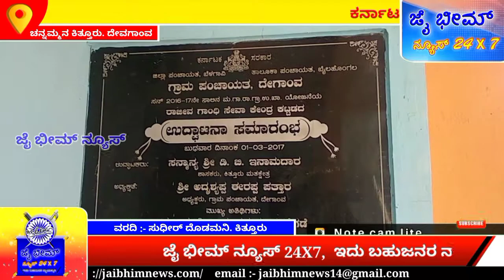ಬೆಳಗಾವಿ ಜಿಲ್ಲೆಯ ಕಿತ್ತೂರ ತಾಲೂಕಿನ ದೇವಗಾಂವ ಗ್ರಾಮ ಪಂಚಾಯತ್ ಸಿಬ್ಬಂದಿಗಳ ವಿರುದ್ದ ಜನರ ಆಕ್ರೋಶ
ಬೆಳಗಾವಿ ಜಿಲ್ಲೆಯ ಕಿತ್ತೂರ ತಾಲೂಕಿನ ದೇವಗಾಂವ ಗ್ರಾಮ ಪಂಚಾಯತ್ನಲ್ಲಿ 11.27 ಆದ್ರೂ ಕೂಡಾ ಯಾವ ಸಿಬ್ಬಂದಿಯು ಇಲ್ಲದನ್ನು ನೋಡಿ ಜನರು  ಬೇಸತ್ತು ಹೋಗಿದ್ದಾರೆ ಪಂಚಾಯತ್ ಗೆ ಜನರು ಹಲವಾರು ಕೆಲಸಕ್ಕೆoದು ಬರುತ್ತಾರೆ. ಬೆಳಿಗ್ಗೆ 9.30 ರಿಂದ 10.00 ಗಂಟೆಯ ವರೆಗೆ ಜನ ಬಂದು ಕಾದು ಕುಳಿತು ಕಂಗಾಲಾಗಿದ್ದಾರೆ  ಪಂಚಾಯತ್ ಸಿಬ್ಬಂದಿಗಳನ್ನು ತಡ ಯಾಕೆ ಅಂತ ಕೇಳಿದರೆ ಒಬ್ಬರ ಮೇಲೆ ಒಬ್ಬರು ಹಾಕುತ್ತಾರೆ ಇದರ ಬಗ್ಗೆ ಸಾರ್ವಜನಿಕರನ್ನು ಕೇಳಿದರೆ ಪ್ರತಿ ದಿನ ಇದೆ ಆಗಿದೆ ನಾವು ಹೊನ್ನಾಪುರ ದಿಂದ ಬರಬೇಕು ನಮಗೆ ದಿನಕ್ಕೆ 300 ರಿಂದ 400 ರೂಪಾಯಿ ಪೇಮೆಂಟ್ ಇದೆ ಇದನ್ನ ಬಿಟ್ಟು ನಾಯಿ ತಾರಾ ಕಾಯೋ ಪರಸ್ಥಿತಿ ಬಂದಿದೆ ಮತ್ತು 14/12/2021 ರಂದು ದನದ ಶೇಡ್ಡು ಮಂಜೂರು ಆಗಿದೆ ಅದರ ಕೆಲಸ ಮುಗಿದಿದೆ ಇನ್ನೂ ಆದ್ರೂ ಸಂಪೂರ್ಣ ವಾದ ಹಣ ಜಮಾ ಆಗಿಲ್ಲ ಮತ್ತು ನಮ್ಮ ಊರಿನ ವಿದ್ಯಾರ್ಥಿಗಳಿಗೆ ಶಾಲಾ ಕಾಲೇಜುಗಳಿಗೆ ಹೋಗಲು ಬಸ್ಸಿನ ತೊಂದರೆ ಇದೆ  ಡಿಪೋ ಕ್ಕೆ ಹೇಳಿದರೆ ನಿಮ್ಮ ಗ್ರಾಮ ಪಂಚಾಯತ್ ನಿಂದ ಲೆಟರ್ ತಗೊಂದ ಬರಿ ನೋಡೋಣ ಎಂದರು ಅದನ್ನ ಕೇಳೋಕ್ಕೆ ಬಂದ್ರೆ ಇಲ್ಲಿ ಯಾರು ಕೂಡಾ ಇಲ್ಲ ನಮಗೆ ಸಾಕಾಗಿದೆ  ಎಂದು ತಮ್ಮ ಅಲಳನ್ನು ತೋಡಿಕೊಂಡಿದ್ದಾರೆ . ಸರ್ಕಾರದ ಆದೇಶ ಕೂಡಾ ಇದೆ ಸರಿಯಾಗಿ 10. ಗಂಟೆಗೆ ಅಧಿಕಾರಿಗಳು ತಮ್ಮ್ ಕಚೇರಿಯಲ್ಲಿ ಹಾಜರಿರಬೇಕು ಎಂದು ಆದ್ರೂ ಕೂಡಾ ಇರುವುದಿಲ್ಲ ಆದಷ್ಟು ಬೇಗ ಮೇಲಾಧಿಕಾರಿಗಳು ಇದರ ಬಗ್ಗೆ ಕ್ರಮ ತೆಗೆದುಕೊಳ್ಳಬೇಕು.

ವರದಿ :- ಸುಧೀರ ದೊಡಮನಿ ಕಿತ್ತೂರ